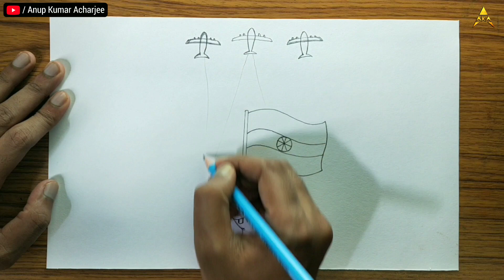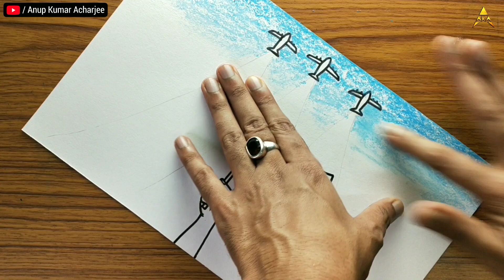Independence Day Drawing Step by Step | How to Draw Independence Day Poster | Indian Flag Drawing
🔷 This topics included :

1. स्वतंत्रता दिवस का चित्र कैसे बनाये.
2. 15 August Drawing Easy.
3. 75th Independence Day Drawing.
4. Independence Day Drawing for Competition.
5. Independence Day drawing for beginners.
6. Independence Day Drawing in School.
7. Independence Day Drawing Ideas.
8. Republic Day Drawing.
9. Independence Day drawing with oil pastels.
10. Independence Day Drawing For Class 1,2,3,4,5.
11. Independence day drawing Painting.
12. Independence Day Drawing Competition ideas.
13. Independence Day Drawing 2021.
14. Independence Day Drawing Images.
15. Happy Independence Day 2021 Drawing.

Independence Day Drawing Easy and Simple for Beginners | How to Draw Independence Day by Oil Pastels

VERY EASY Republic Day Drawing Tutorial Step by Step | How to Draw Republic Day for Beginners